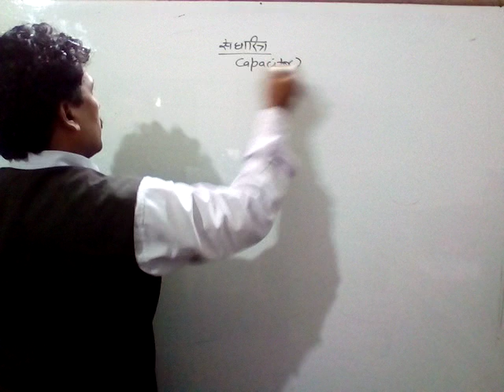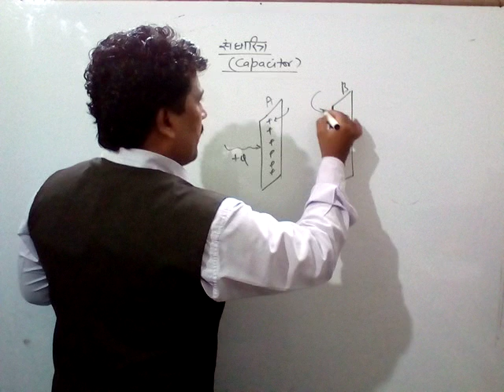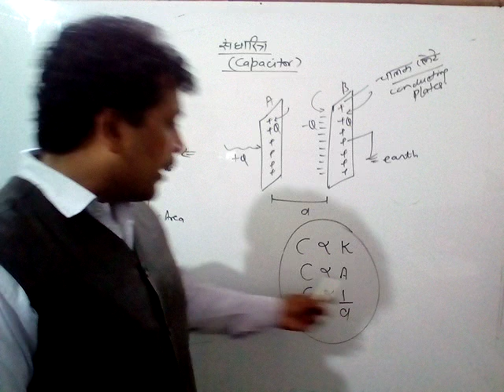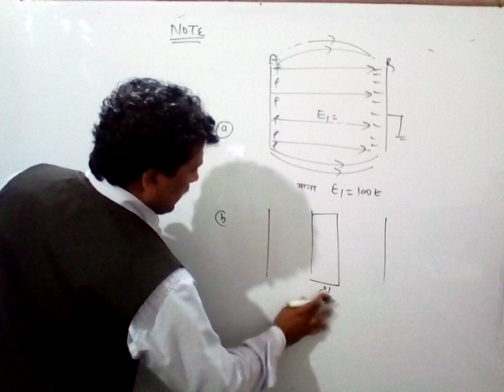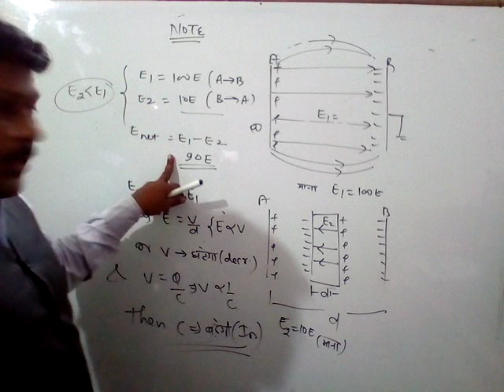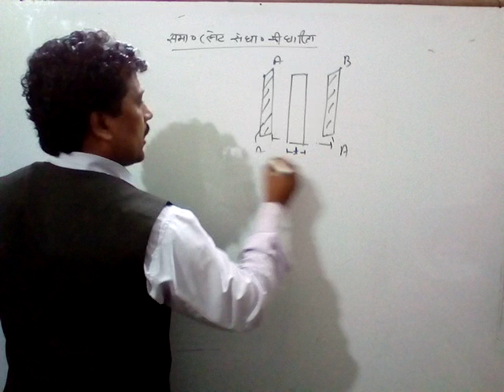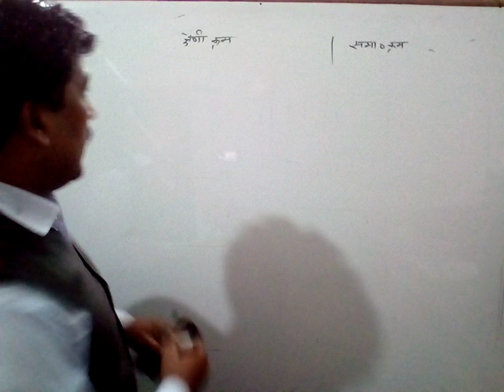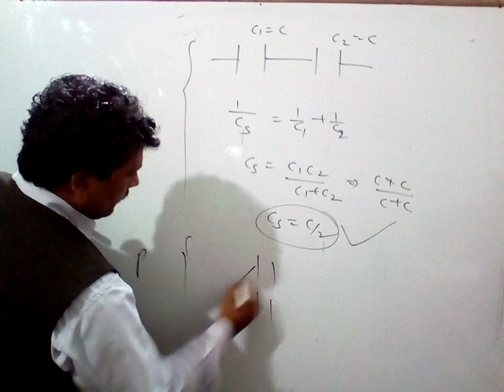Physics by Maggi Sir for NDA/AIR FORCE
Topic..Electric potential and capacitance (part 06)
Capacitance of capacitor,dependency of the capacitance of.the capacitor,series and parallel combination of the capacitor,why capacitance increases when a material.platw placed between the plate of capacitor .